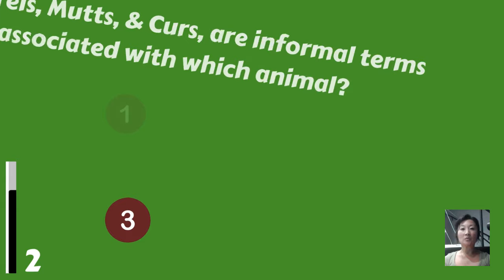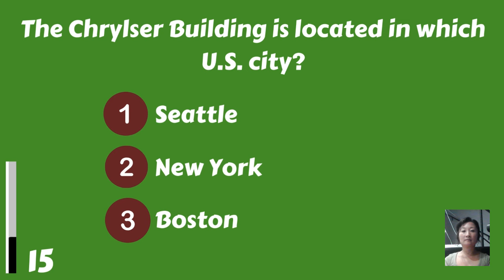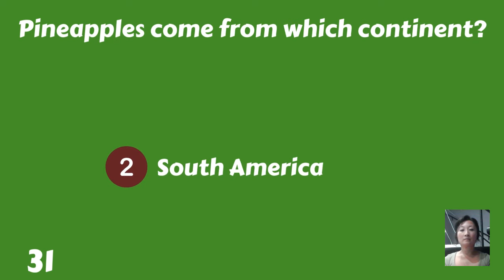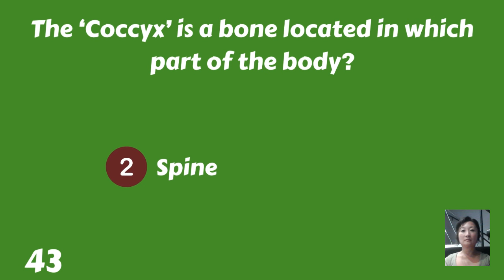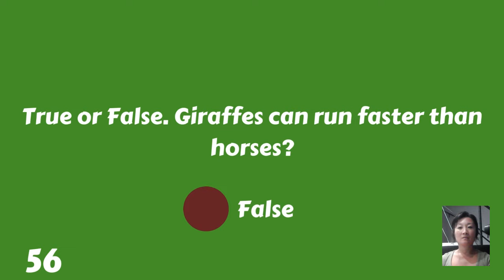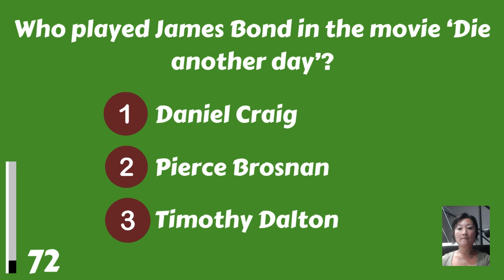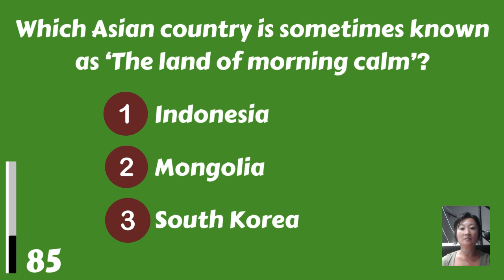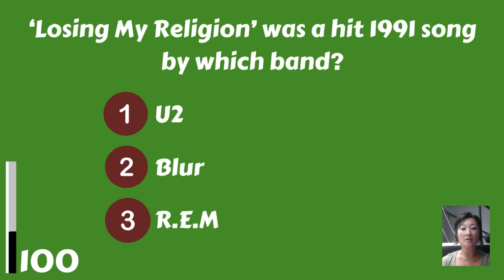General Knowledge Quiz To Test Your Brain!